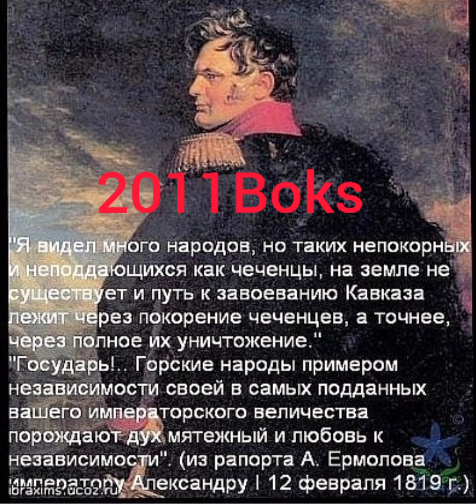Я ВИДЕЛ МНОГО НАРОДОВ , НО ТАКИХ НЕПОКОРНЫХ И НЕПОДДАЮЩИХСЯ КАК ЧЕЧЕНЦЫ, НА ЗЕМЛЕ НЕ СУЩЕСТВУЕТ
САМЫЙ НЕПОКОРНЫЙ НАРОД МИРА